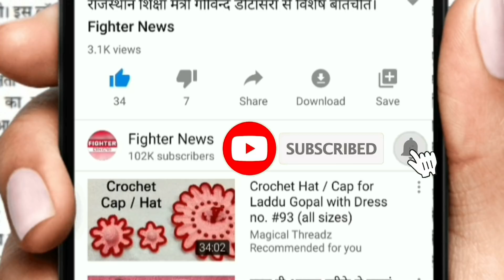चंडीगढ़ के गर्ल्स पी.जी में लगी आग। Fighter News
Fighter News

About This Video :
चंडीगढ़ के गर्ल्स पी.जी में लगी आग।